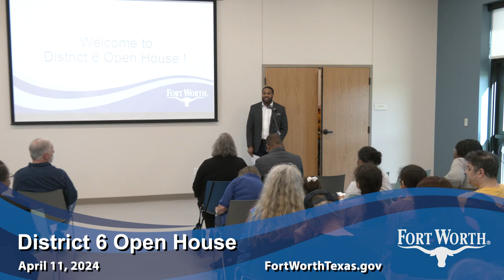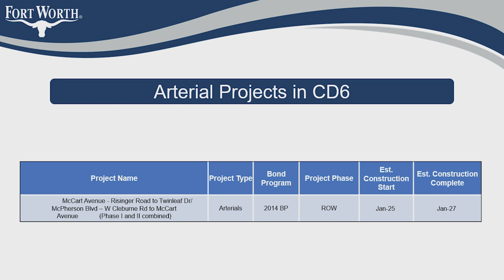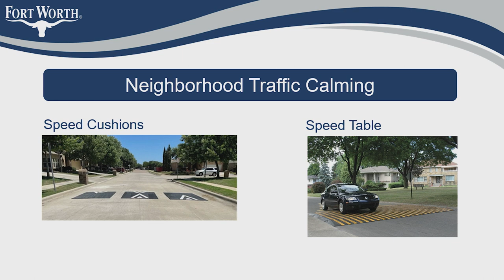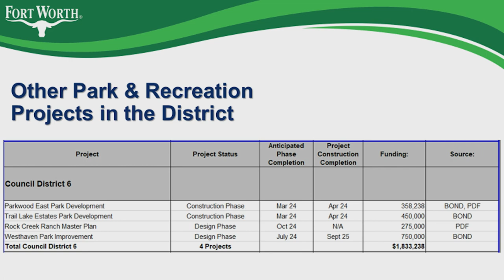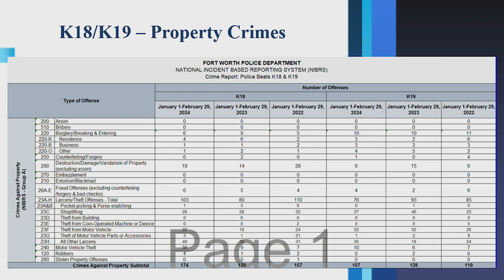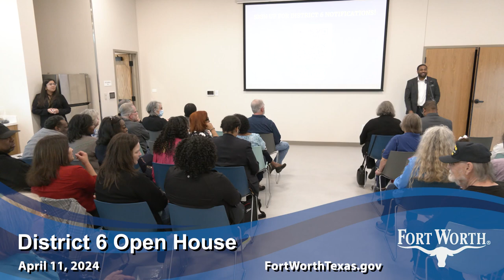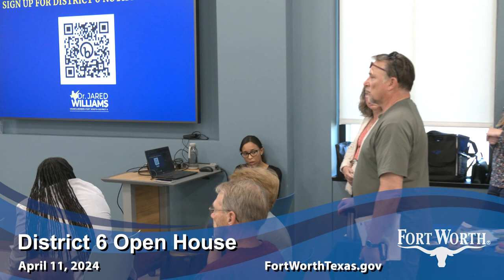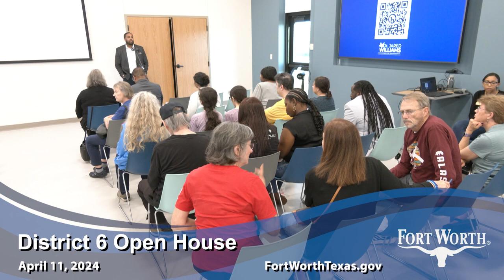District 6 Open House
Vivian J. Lincoln Public Library